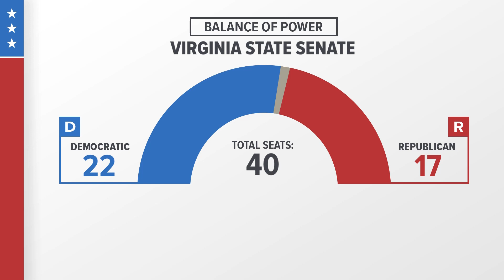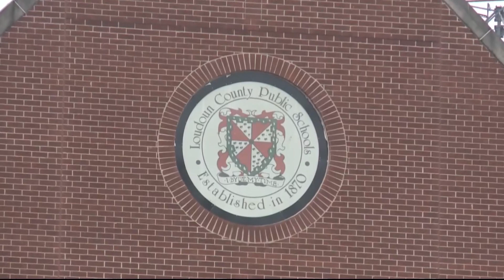Polls close at 7PM Tuesday in Virginia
Anyone still standing in line after the deadline will be able to cast their ballot.